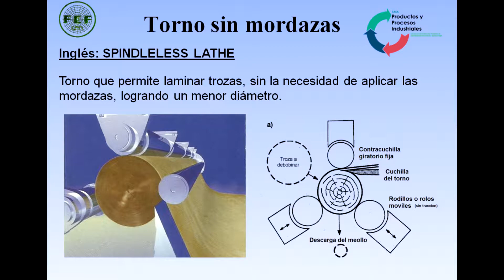Fabricación de tableros compensados Tornos sin mordazas, spindleless lathe, rotary cutting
usado con fines académicos
Alumnos: La forma para comprobar si han observado este video, es poner "me gusta".
En las Clases Virtuales hemos observado que, a pesar de haber pasado enlace, no tenian la remota idea de haberlo visto.
Recuerden que la planificación del TP a campo es fundamental para obtener resultados consistentes.  Si se va en forma improvisada, dificilmente tengamos resultados confiables.
Ya hubo una experiencia, negativa, que despues de una trabajosa toma de datos, debio ser desechada por tener resultados inconsistentes.
Debido a un trabajo de planificación insuficiente (falta de diseño de planillas, toma de datos en forma desprolija initeligible).
Tomemos esto como una herramienta de aprendizaje, de una experiencia fallida, retroalimentar el proceso y mejorar en forma continua. Es el circulo virtuoso.
Aprovechen el amterial que con esfuerzo se genera.